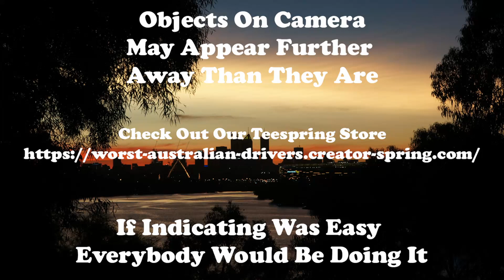Are they blind